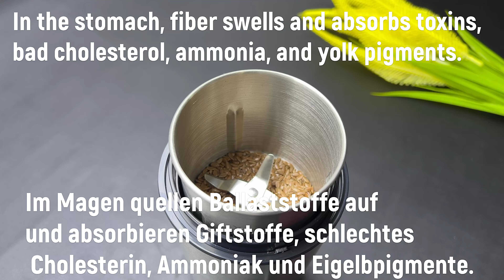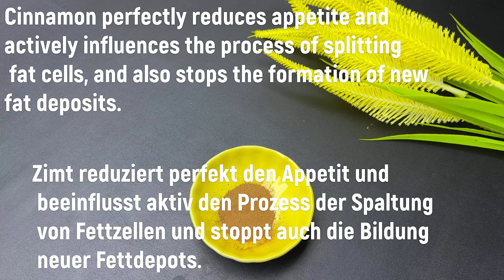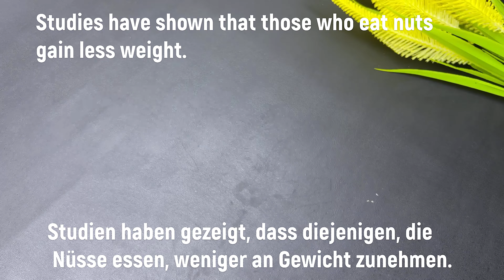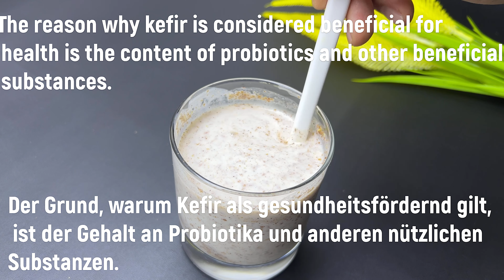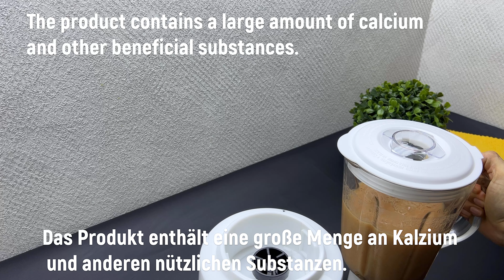So nehmen Sie in 7 Tagen 5 kg ab 🔥 Nur 1 Glas am Tag und Sie werden mit dem Ergebnis zufrieden sein!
Hallo.
Diese gesunden Rezepte zum Abnehmen mit natürlichen Heilmitteln.
Das Rezept wird Sie angenehm überraschen, da es sehr einfach und lecker ist. Leicht zuzubereitendes Getränk aus einfachen und erschwinglichen Zutaten. Hilft mühelos abzunehmen. Die gesündesten Zutaten.
ACHTUNG: Meine Videos dienen nur zu Informationszwecken! Vergessen Sie nicht, Ihren Arzt zu konsultieren!
Rezept und Zutaten:
1) Rezept.
2 Teelöffel Leinsamen.
30 g Walnüsse.
200 g Kefir.
7 Tage lang nachts trinken.

2). Rezept.
30 g Ingwer.
1 Orange.
 1 Apfel.
200 ml Wasser. Trinken Sie 1 Glas vor jeder Mahlzeit. Ich wünsche dir viel Gesundheit und Glück😘.